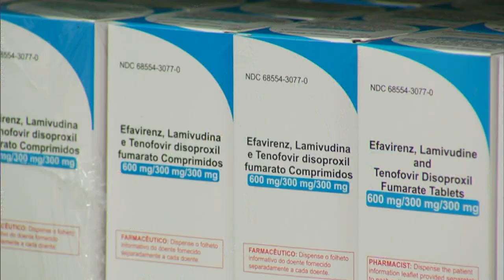Medicamento 3 em 1 vai facilitar tratamento de pacientes com HIV e Aids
NBR NOTÍCIAS - 23.01.15: Já começou a ser distribuído em todo o Brasil o novo medicamento para tratamento de HIV e Aids, que reúne três remédios em um único comprimido. Cerca de 100 mil novos pacientes devem ser beneficiados com a nova composição, que recebeu investimento federal de R$ 36 milhões. Atualmente, o país tem 734 mil pessoas com Aids e o vírus HIV.